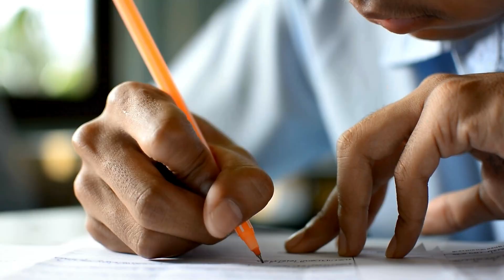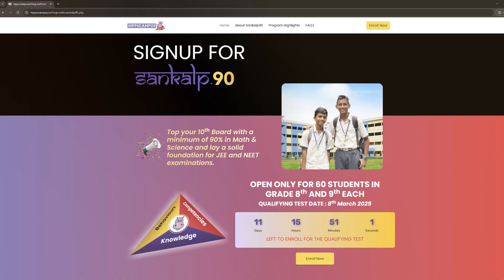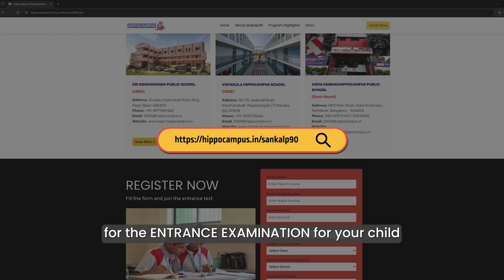Introducing the SANKALP90 Program By Hippocampus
Top your 10th Board with a minimum of 90% in Math & Science and lay a solid foundation for JEE and NEET examinations.